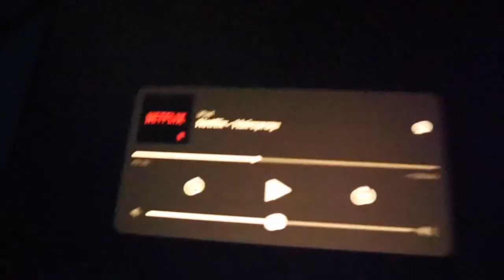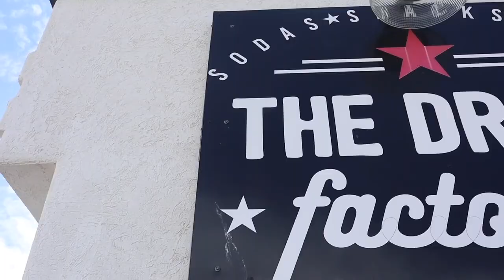idaho vlog asf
sorry i didn't talk to you guys as much, i hope you guys just enjoyed being along for the ride besties :)

p.s. you're pretty cool

If you guys wanna see more of me :)
SOCIALS:

also quick q&a:

what do I use to edit? iMovie on Macbook

what is my favorite color? lavender/lilac, baby blue

what do I use to make my thumbnails? pixlr

my favorite song atm?  As it was- Harry mf Styles, or the Girlfriend album by the Driver Era